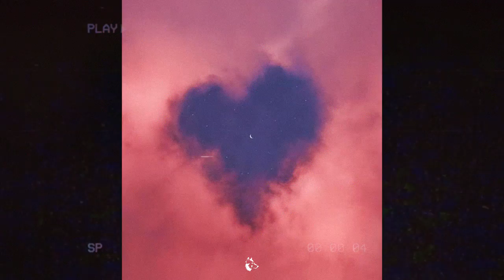FREE | Lofi Type Beat | Frank Ocean Type Beat | Chill Guitar Beat "The day that i met you"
*Uploading to Spotify, Itunes etc. is not allowed"
|| Just type in the beat name.

📩 Contact Languages: English, Russian, German

Type Beat
Type Instrumental
Type Beat
Type
Beat
Free
 Instrumental
 Beat
Instrumental
Tundra Beats
Tundra
Beats
Download Beat
Free Beat
Free Type Beat
Free  Type Instrumental
Free  Instrumental
 Type Beat Free
 Type